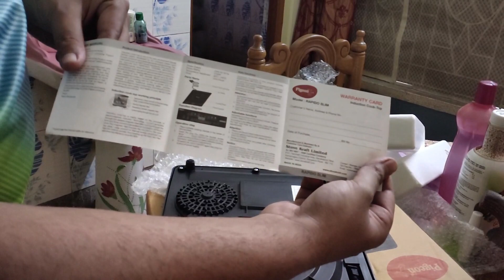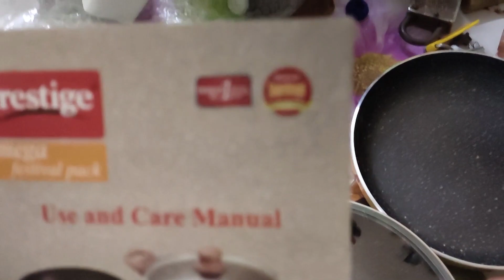PIGEON RAPIDO SLIM INDUCTION OVEN UNBOXING & QUICK LOOK